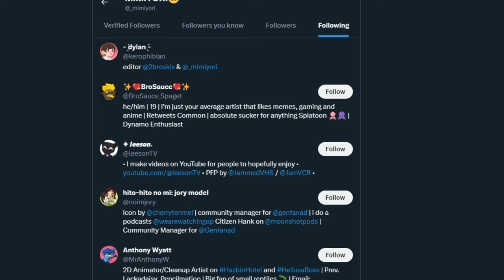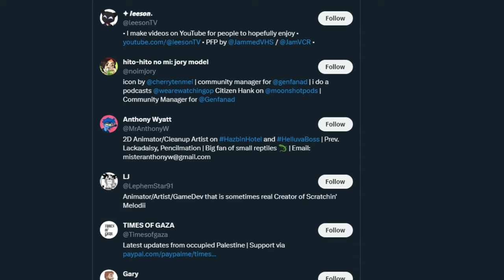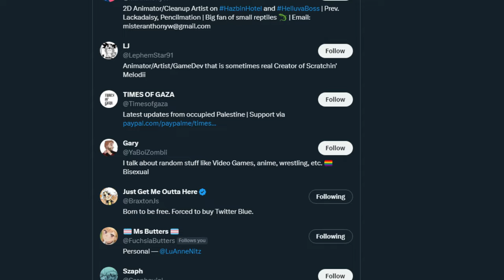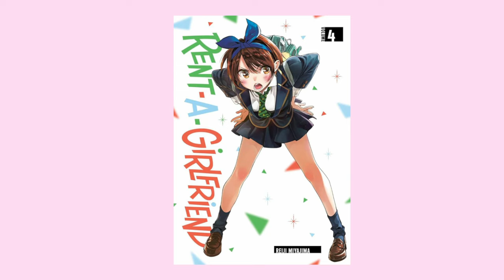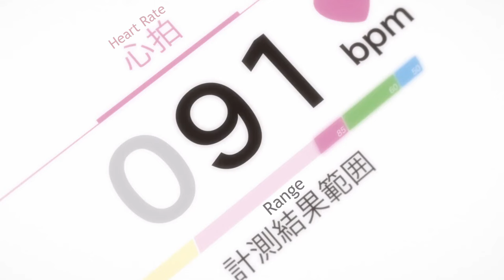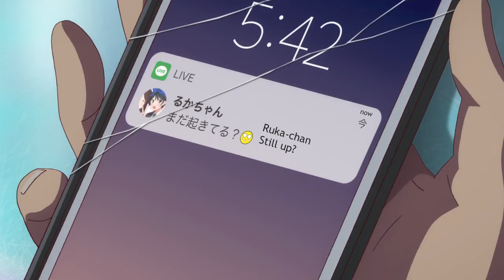In Defense of Ruka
So, I've seen seasons 1&2 of Rent-a-Girlfriend. I have a favorite girl, too, despite hating the show. I've seen some people call her annoying, and I just can't have that. It doesn't sit right. So today I'm going to talk about how much she's suffered and how she doesn't deserve any of it.